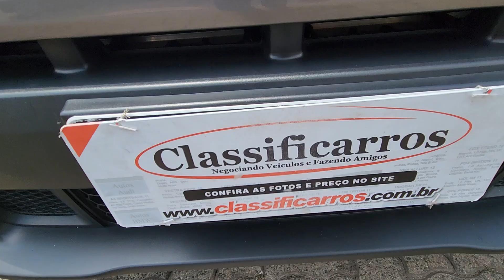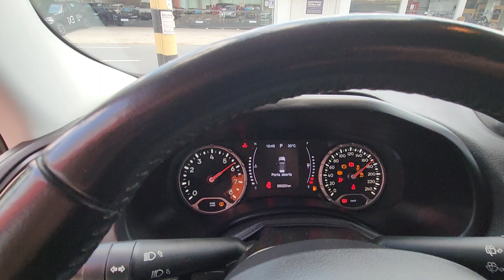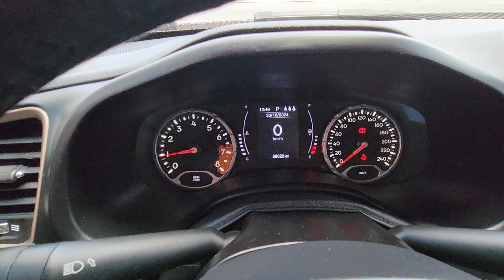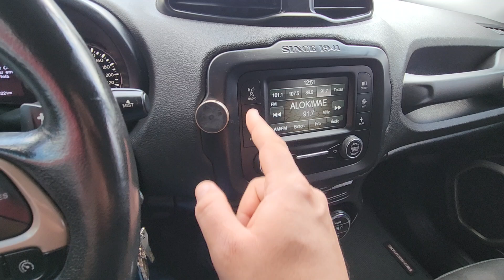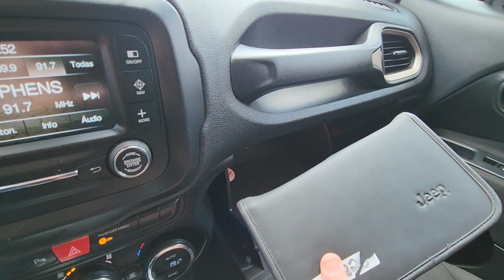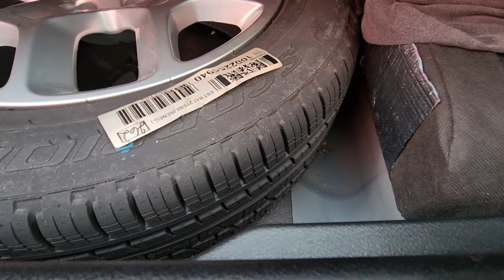Jeep Renegade Longitude 1.8 (Flex) Automático 2017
Sobre esse carro: NOVÍSSIMO (2° DONO) C/ MANUAL, CHAVE RESERVA E GARANTIA. EXCELENTE OPÇÃO PARA QUEM BUSCA UM SUV DE QUALIDADE PARA O USO DIÁRIO E VIAGENS. VERSÃO C/ MOTOR FLEX 139cv, CÂMBIO AUTOMÁTICO 6M, MULTIMÍDIA, GPS, VOLANTE MULTIFUNCIONAL, AR DIGITAL DUALZONE, CONTROLES DE TRAÇÃO E ESTABILIDADE, AIRBAGS FRONTAIS, FREIOS ABS, FREIOS DE ESTACIONAMENTO ELETRÔNICO, FARÓIS NEBLINA, START STOP, RODAS LIGA LEVE, CÂMERA DE RÉ E PORTA-MALAS 260L.